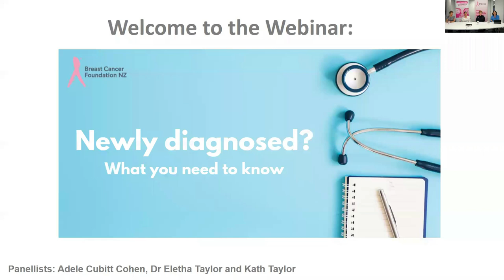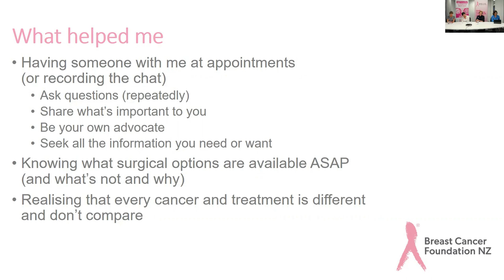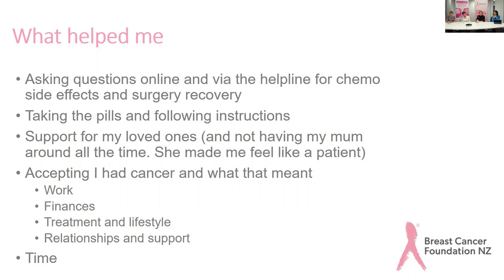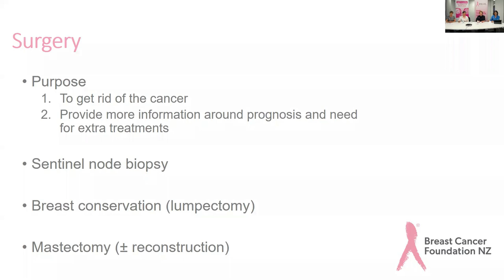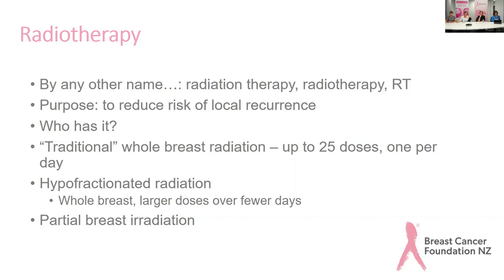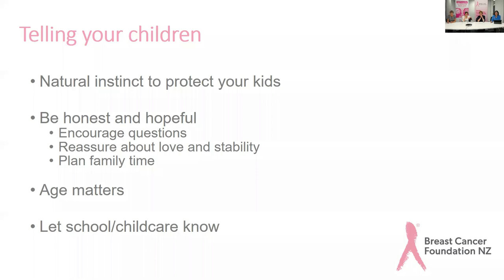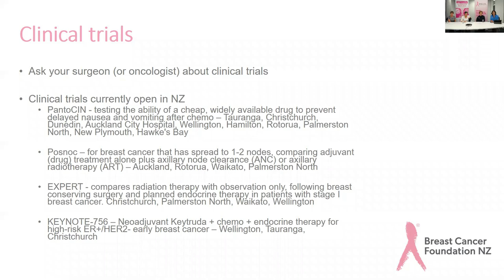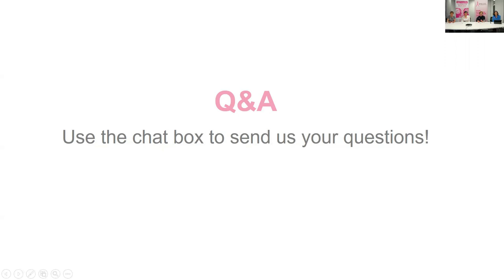BCFNZ Webinar: Newly Diagnosed? What you need to know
Adele Cubitt Cohen, who was diagnosed with stage II breast cancer last year, shares her experience of treatment and recovery. We are also joined by oncoplastic breast surgeon Dr Eletha Taylor and breast care nurse Katherine Taylor.

There's a lot to figure out after a diagnosis of breast cancer and patients can often feel a bit lost between diagnosis and surgery. We discuss what the next steps after a diagnosis are, and what you can expect on your breast cancer journey.